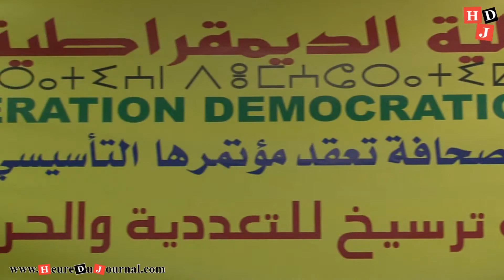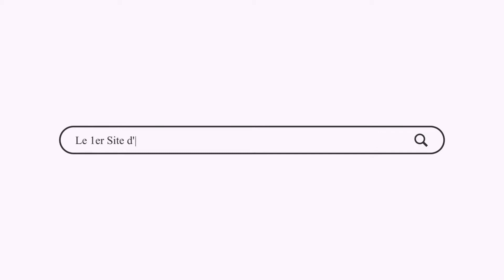تأسيس النقابة الوطنية للإعلام والصحافة بمقر الكونفدرالية الديموقراطية للشغل